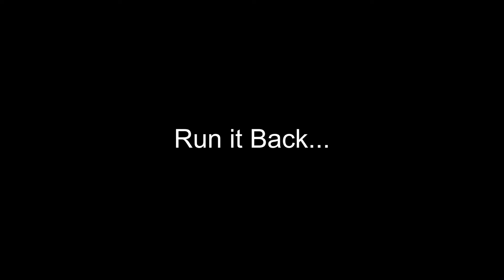Escape From Tarkov | So you've heard of Tarkov?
Some clips from the game that I play too much.  Editing was actually pretty fun so I'm thinking about doing some more.   Let me know what you guys think!

All music was written by me except for the To Zanarkand piano bit.